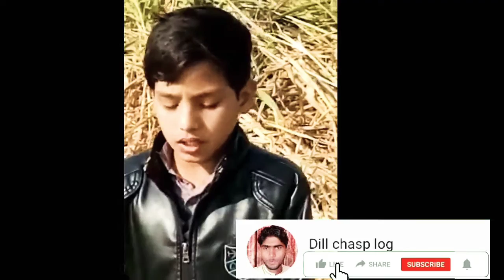Such a lovely voice at such a young age( Itny chuty se umer me itny pyary awaz)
Such a lovely voice at such a young age